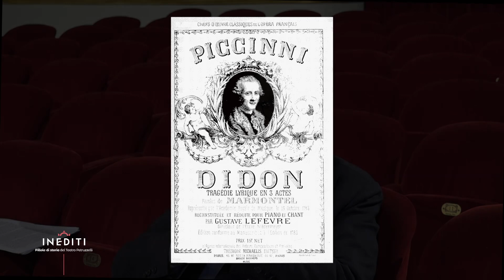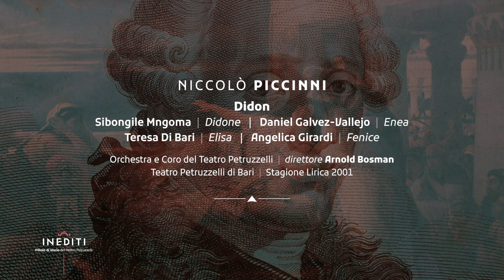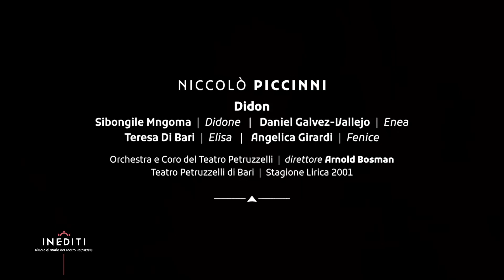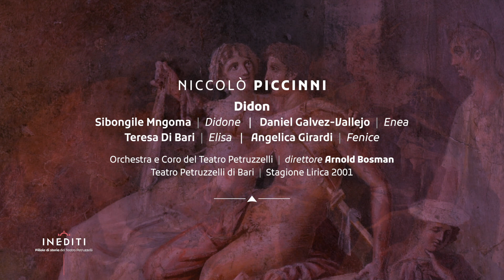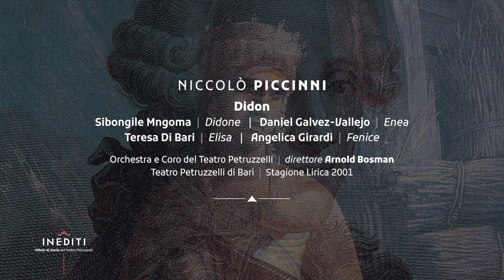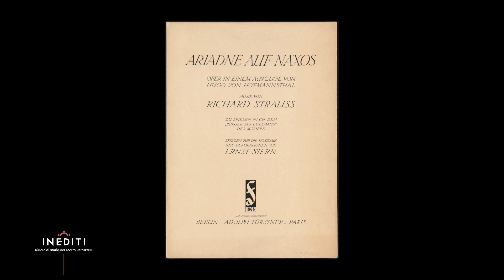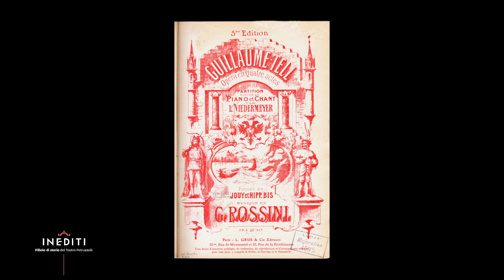INEDITI - L' Opera rara nella storia del Petruzzelli | 1991 - 2022